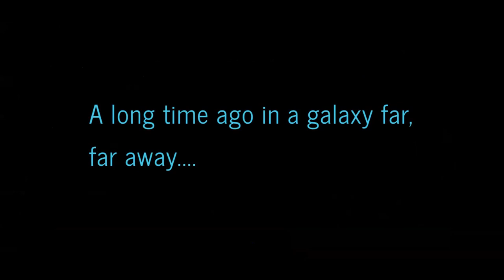When The Mandalorian Went From Good to Great | A Star Wars Video Essay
To begin with, I was never the biggest fan of The Mandalorian.

After years of debate about the Star Wars sequel trilogy, and some disappointing spinoff movies like Solo, I had a bit of Star Wars fatigue when The Mandalorian Season 1 was released on Disney +.

Even though I am a fan of Dave Filoni and his work in The Clone Wars TV Series, and I think Pedro Pascal is great in the role, the overall narrative just never really got me hooked, despite some great moments.

But that all changed with Season 2 - or specifically, one episode in Season 2.

This video essay looks at when The Mandalorian changed from good, to great, and what this means for the future of Star Wars.

00:00 - Introduction
01:04 - Thoughts on The Mandalorian Season One
03:05 - What The Mandalorian Season Two Did Better (This is the way)
04:56 - The Episode That Took The Mandalorian From Good to Great
06:22 - How The Mandalorian Does Action
08:16 - Boba Fett!
11:32 - The Importance of Consequences
13:00 - I have spoken

Introductory music: Jimmy Fallon, The Roots & "Star Wars: The Force Awakens" Cast Sing "Star Wars" Medley (A Cappella)

Sources:

Disney Gallery: The Mandalorian: The Making of Season Two: Available on Disney+